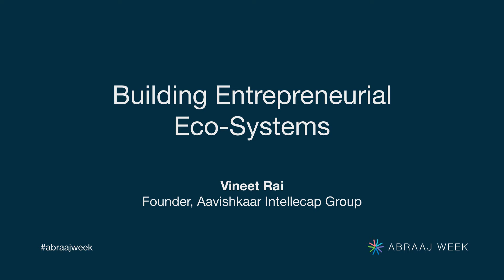How to Build an Entrepreneurial Ecosystem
"If you want to build a sustainable business, keeping the earth sustainable, making a difference in communities and fostering inclusive growth are critical components in the long-term." Vineet Rai, Founder of Aavishkaar Intellecap Group, shares his perspective on building entrepreneurial ecosystems in India and across growth markets.